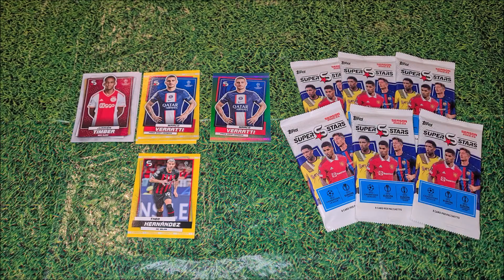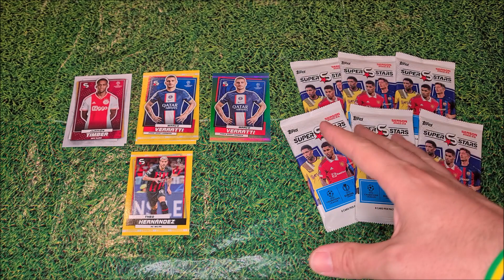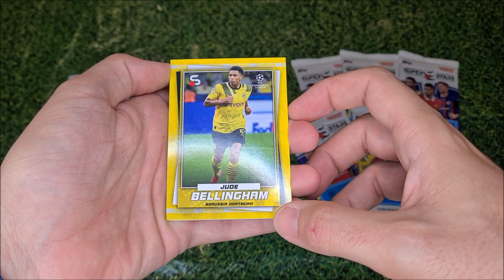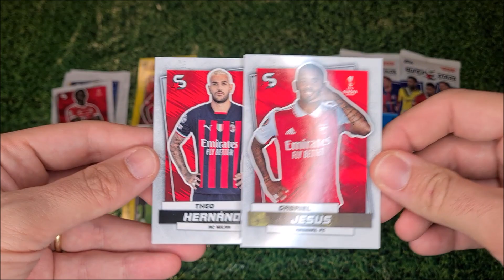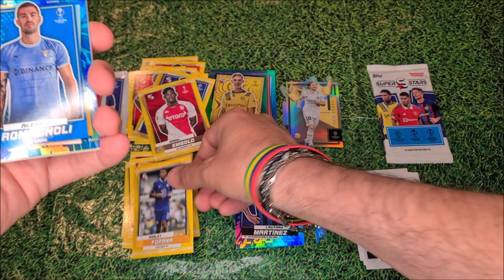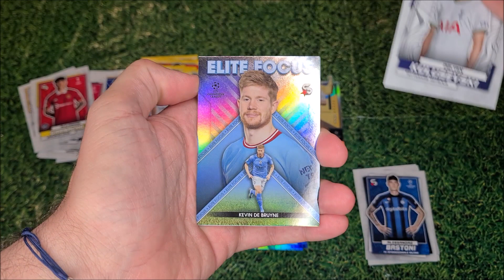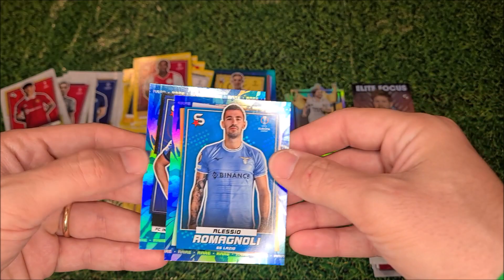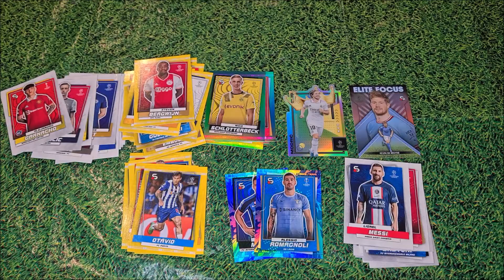🇮🇹 TOPPS SUPERSTARS REVIEW || VI PRESENTO LA NUOVA RACCOLTA 2022/23 || 6 x PACK OPENING 😍 💥💥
NOVITA' DA TOPPS !!!
In edicola e su tutti i siti @ToppsStudios sono arrivate le card della raccolta SUPERSTARS Season 2022/23.
Dopo che Topps ha deciso di non rilasciare la serie entry-level Match Attax Chrome per la Bundesliga e la UEFA Champions League, molto apprezzata dai collezionisti, le TOPPS Superstars UEFA Club Competition Soccer Cards 2022-23 sono, sicuramente, le card destinate a colmare questa lacuna .

TOPPS SUPERSTARS 2022/23
Il set base di questa raccolta comprende 200 carte con giocatori di 33 club delle tre competizioni europee per club UEFA Champions League, UEFA Europa League e UEFA Europa Conference League.
La caratteristica più sorprendente della collezione TOPPS UEFA Superstars 22/23 sono le numerose varianti colorate parallele delle carte base, a cui Topps ha dato, oltre ai diversi colori, nomi aggiuntivi che intendono riflettere la rarità dei paralleli.
Ci sono un totale di 16 di queste varianti parallele, incluse due Image Variation Parallels in cui il motivo del profilo del giocatore è sostituito da un'immagine del player in azione. Anche le tre varianti parallele più rare delle carte base (Blue, Red Wave e SuperFractor) sono state aggiornate da Topps con una finitura cromata.
Ovviamente, oltre a carte base e parallele, ci sono diverse card Insert e Relic, per una collezione che comprende:
- 200 card base
- 1 card Catorce
- 4 card UCL Royalty
- 16 card Elite Focus
- 9 card Final Boss
- 10 card Autograph (Munchen 1993)
- 25 card Superstar Autograph
- 10 card Relic (esclusiva dei Value Box)

Infatti alcune carte sono esclusive dei vari prodotti acquistabili in edicola tra cui:
- Display Box (24 pacchetti) al costo di 72,00 euro
- Value Box (9 pacchetti) al costo di 24,99 euro
- Hanger Pack (4 pacchetti) al costo di 11,99 euro

Il mio giudizio è molto positivo, soprattutto per la qualità delle carte.
VOTO: 8

In questo video abbiamo aperto:
- Topps: 6 pacchetti Superstars Season 2022/23 (Costo 3,00 eu. l'uno)
per una spesa totale che è pari a 18,00 euro
Buon Divertimento!!!